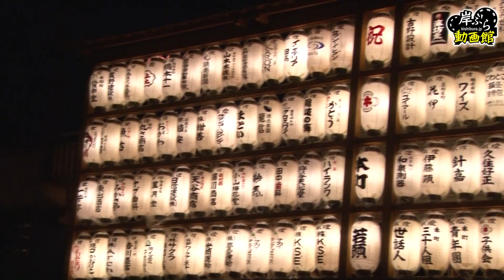岸和田城下町まつり前 A beautiful time before 'Danjiri-Matsuri'Kishiwada castle town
“A beautiful time”として岸和田だんじり祭の素敵な“まつり前”をご紹介します。解説ページはコチラ
動画の撮影後となる9月4日には台風21号が飛来し、想定外の対応に迫られました。しかし祭はやってきます。大勢の方々にこの“A beautiful time”岸和田城下町のまつり前を知っていただき、訪れてほしいのですが…まあ、雰囲気だけ動画で味わっていただき、来年はぜひともまつり前の岸和田に遊びに来てください。
※動画の二次利用などに関しては「岸ぶら利用規約」に準拠します。ご確認ください。